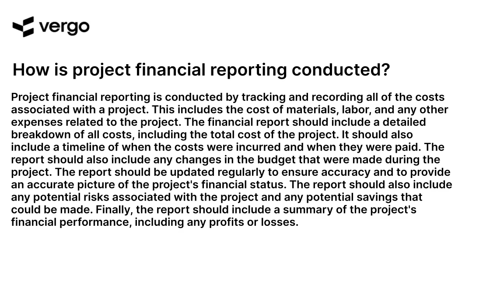Project Financial Reporting 101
Project Financial Reporting 101 is an essential course for anyone looking to gain a better understanding of the financial reporting process. This course covers topics such as financial statement analysis, budgeting, and forecasting. It also provides an overview of the different types of financial reports and how to interpret them. With this course, you will gain the knowledge and skills necessary to effectively manage and analyze financial data.